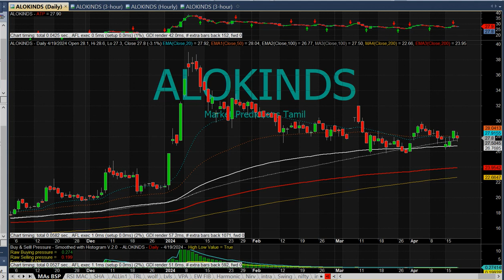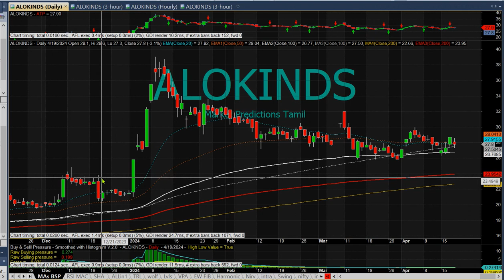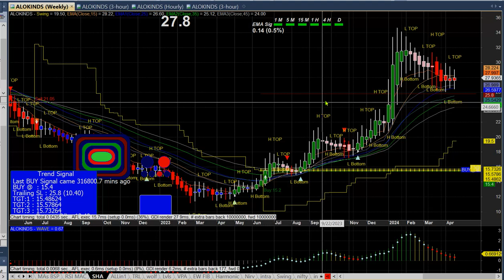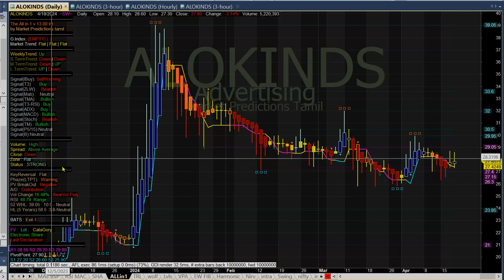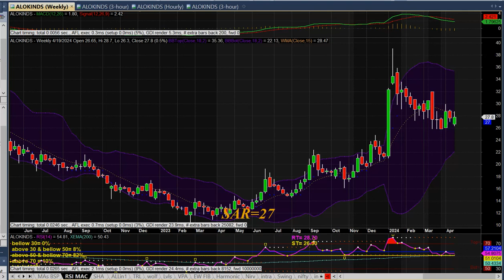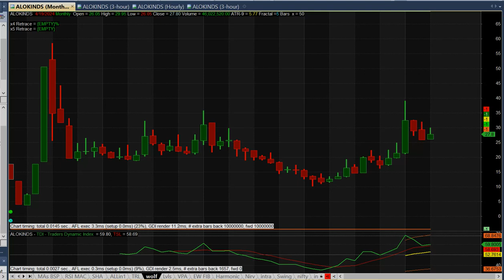ALOKINDs Best penny share multibagger for 2024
Best penny Shares for 2024  ALOK industries  short term multibagger Growth stock for quick gains
all technical analysis levels commentaries are given in tamil

NSE Code
ALOKINDS

Alok Industries Limited is an India-based integrated textile company. The Company is primarily engaged in the business of textile manufacturing, including mending and packing activities. The Company has integrated business operations for both of its verticals: cotton and polyester. The Company operates through four divisions: spinning, polyester, home textiles, and apparel and fabric. It has a wide customer base across the world that includes global retail brands, importers, private labels, domestic retailers, garment and textile manufacturers and traders. Its product categories include accessories, apparel fabric, corrugated pallets, cotton and blended yarn, embroidery, garments woven and knitted, home textiles, and polyesters. The Company's subsidiaries include Alok Infrastructure Limited, Alok Worldwide Limited and Alok Singapore Pte Limited.

They do not represent the opinions of Tamil Stock Sniper on whether to buy, sell or hold shares of a particular stock. All investors are advised to conduct their own    independent research into individual stocks before making a purchase decision.   Market Predictions Tamil does not warrant the accuracy  or usefulness of the information available in this      video/channel. Videos are made purely based on the experience of the presenter of this channel and even may have positions in the stocks or sectors that is being discussed. In addition,    investors are advised that past stock performance is no guarantee for future price appreciation. This disclaimer applies for all future recommendations, suggestions and videos uploaded on
Youtube channel of

 Market Predictions Tamil only if You accept this Disclaimer, proceed to access the channel